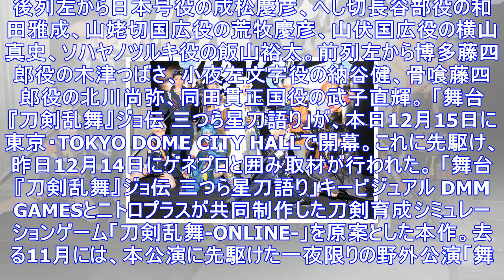刀剣乱舞、開始だ「ジョ伝 三つら星刀語り」刀剣男士と黒田軍が邂逅 - ステージナタリー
後列左から日本号役の成松慶彦、へし切長谷部役の和田雅成、山姥切国広役の荒牧慶彦、山伏国広役の横山真史、ソハヤノツルキ役の飯山裕太。前列左から博多藤四郎役の木津つばさ、小夜左文字役の納谷健、骨喰藤四郎役...